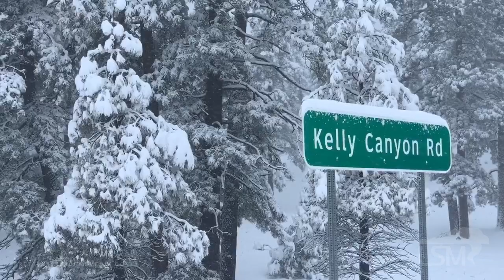11-29-2019 Arizona Interstate 17 Winter Storm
Various shots of interstate 17 between Flagstaff and Munds Park Arizona as winter storm conditions occurred today